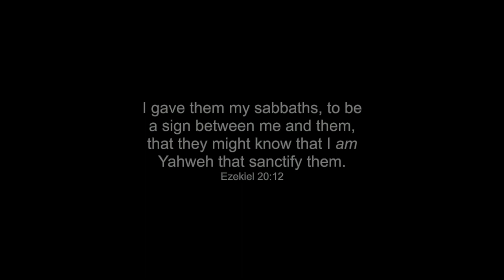Spring Camp-out at the Hideout, Northern AB, Canada